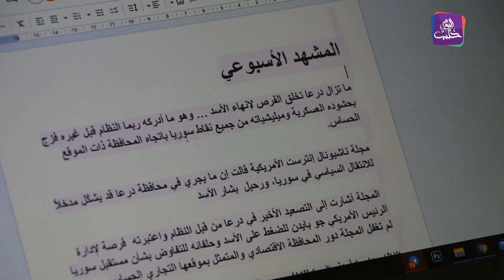صناعة الوهم - اجتماعات روسية إيرانية لتثبيت الوضع الميداني في البلاد!